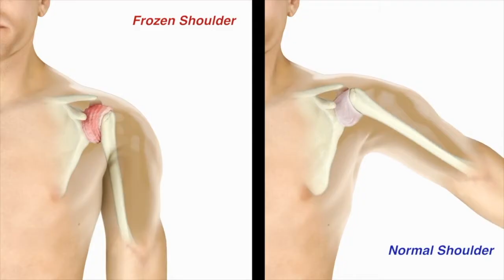Frozen Shoulder Animation